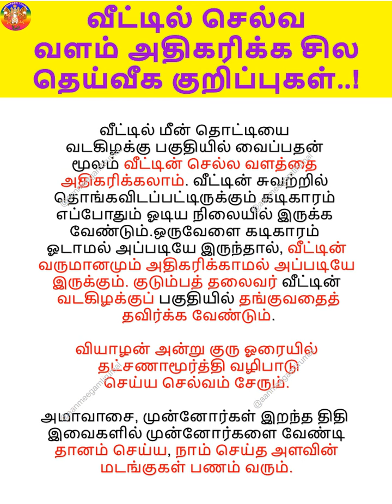வீட்டில் செல்வ வளம் அதிகரிக்க சில தெய்வீக குறிப்புகள்